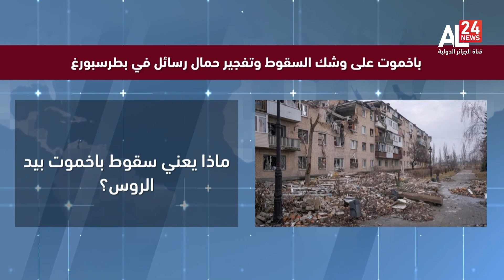نبض العالم | الغارات الصهيونية المتتالية على سوريا الدوافع والأهداف